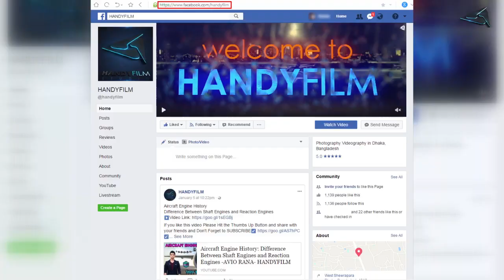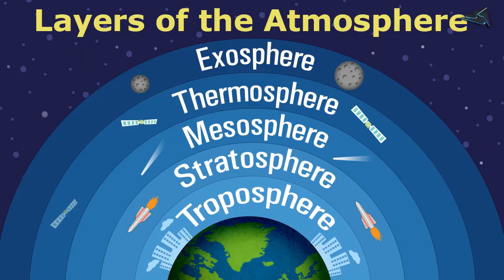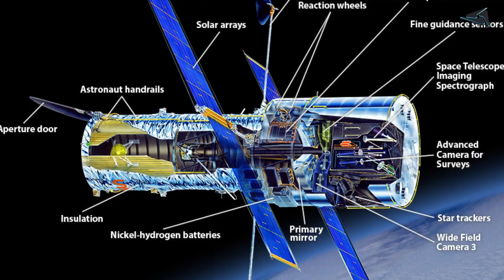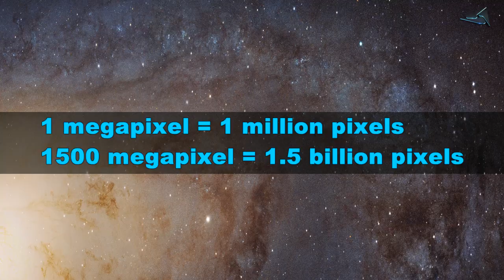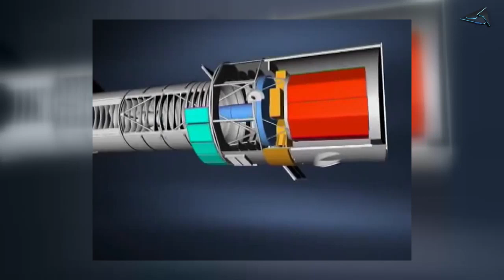মহাকাশে হাবল টেলিস্কোপ | Hubble Space Telescope | Greatest Earth's Eye In The Universe | HANDYFILM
The Hubble Space Telescope has been in operation since 1990 when it was launched into low Earth orbit.
For the last 28 years, it has provided humanity with beautiful, interstellar images of outer space that unravel the mysteries beyond the solar system. After 28 years, the Hubble Space Telescope is still surprising us. Hubble has been called the most important advance in astronomy since Galileo, and its greatest discoveries might still be ahead.